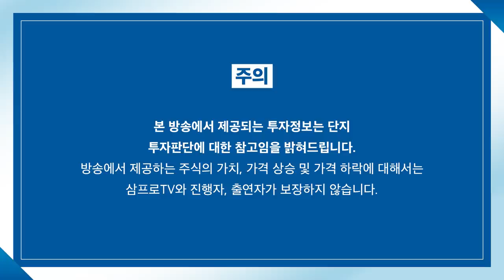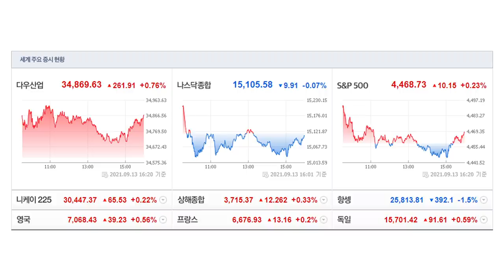[제길선생의 미국 돋보기] 반등 성공한 다우지수.. 추세 전환은 막았다? f.교보증권 박병창 부장